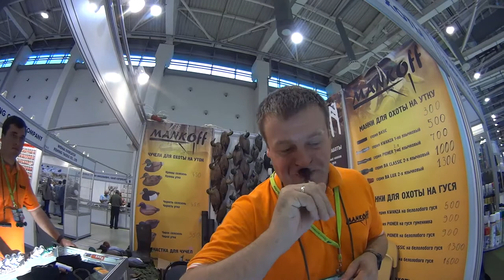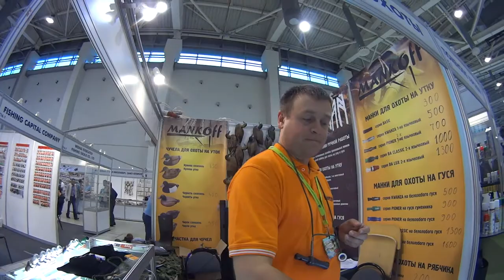ОХОТА И РЫБОЛОВСТВО. ОБЗОР НОВИНОК МАНКОВ ДЛЯ УТИНОЙ ОХОТЫ .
ВСЕМ ПРИВЕТ !
ВОТ И ДОШЛА ОЧЕРЕДЬ ДО ЭТОГО ВИДЕО .
БЫЛ НА ВЫСТАВКЕ , УВЫ ВЫСТАВКА БЫЛА НЕ БОЛЬШОЙ НО КОЕ ЧТО УДАЛОСЬ ПРИСМОТРЕТЬ И ЗАСНЯТЬ .